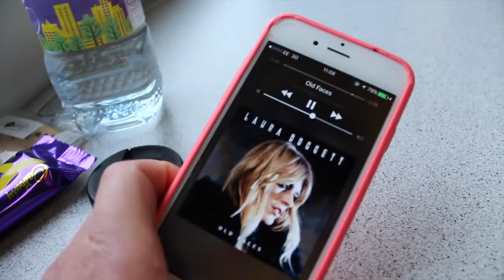DAY IN THE LIFE; TWO SHOW DAY | lauraxannie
Here we go, a little day in the life video for you. By the time this is up i'm probably nearly finished my last dress rehearsal and if you're watching this after Tuesday 31st May.. FIND ME IS OFFICIALLY DONE!